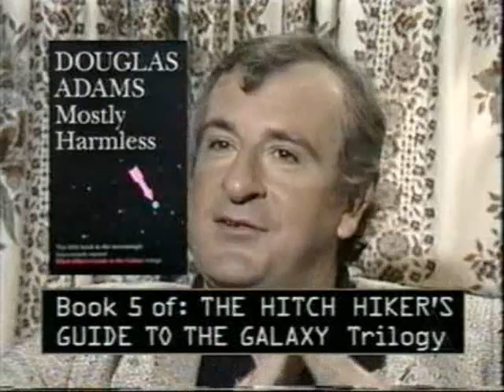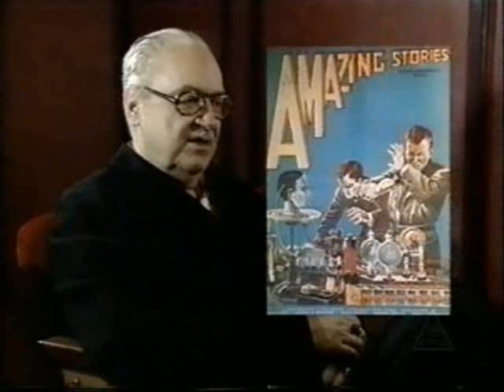Prisoners of Gravity: Fans (Part 1/3)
Originally broadcast October 8th, 1992.

This part includes clips with Douglas Adams, Julius Schwartz and Forrest J. Ackerman.